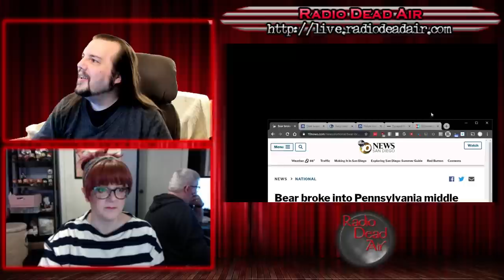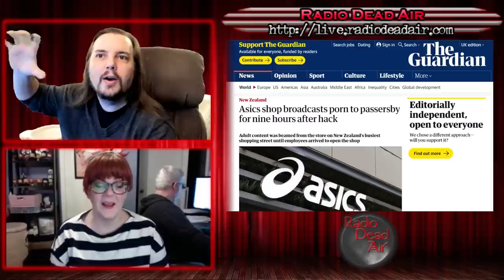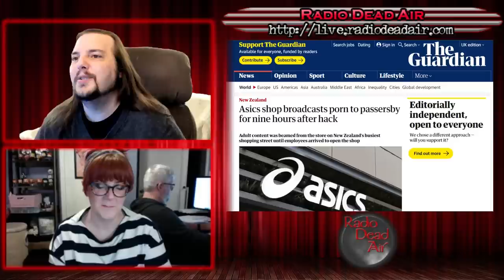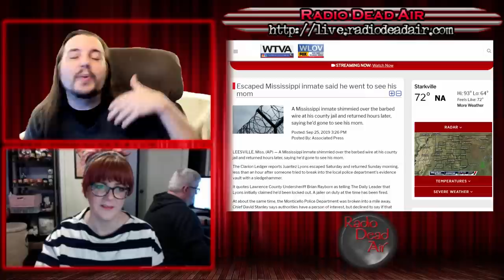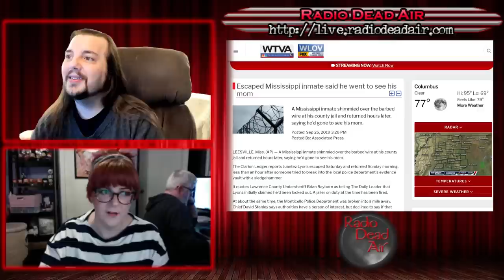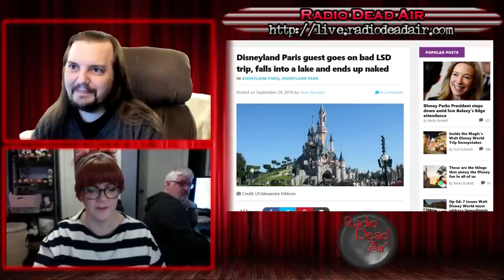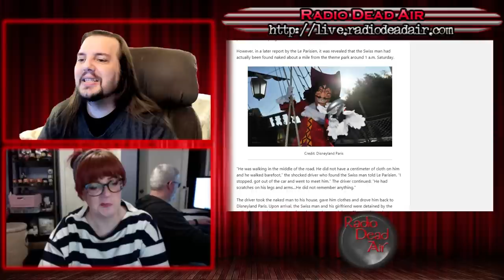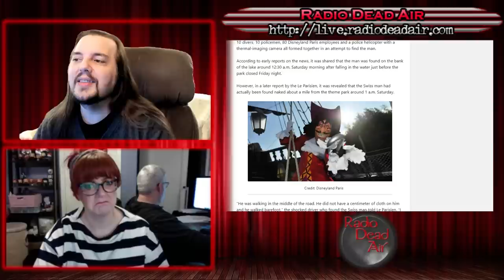WTFIWWY Live - The Trippiest Place on Earth - 9/30/19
This week: It's bears in school, deer in bathtubs and outdoor advertising gone wild! Dear lord what is this show ...